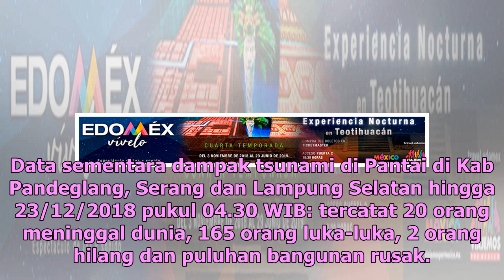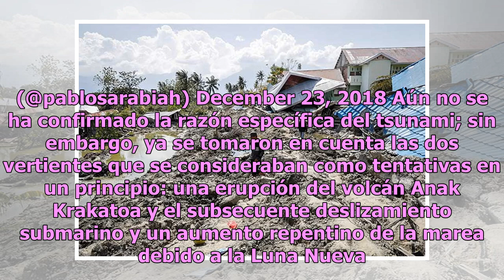Redes se impactan con los videos e imágenes del devastador tsunami de Indonesia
Las consecuencias del devastador tsunami que devastó las costas de la zona del Estrecho de la Sonda, en Indonesia siguen aumentando, pues en tan solo dos horas, las víctimas mortales contabilizadas han subido de 20 a 43 y los heridos de 165 a casi 600. Data sementara dampak tsunami di Pantai di Kab ...